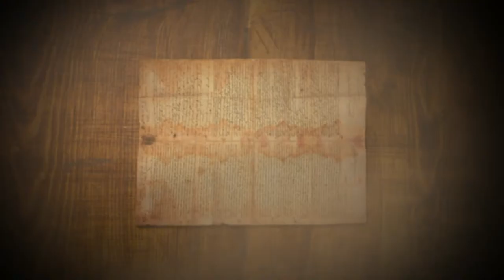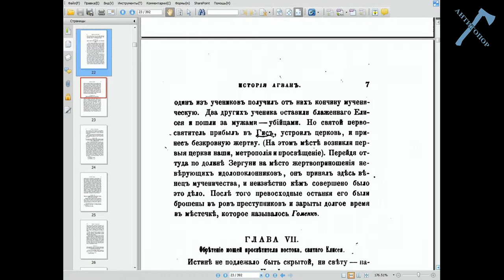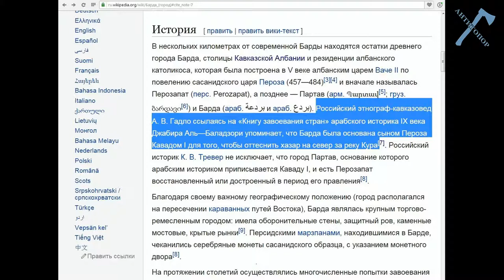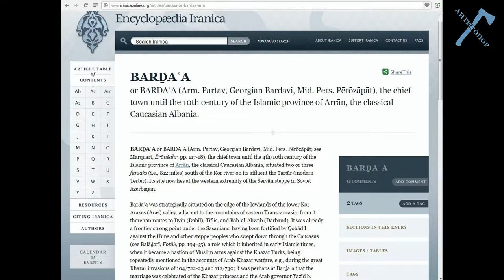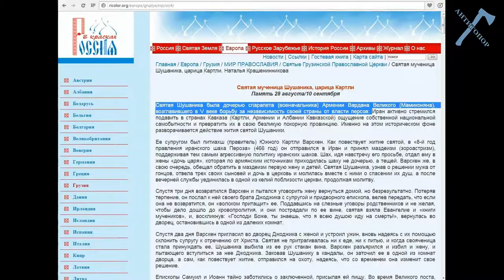Книга лжи. Глава 4